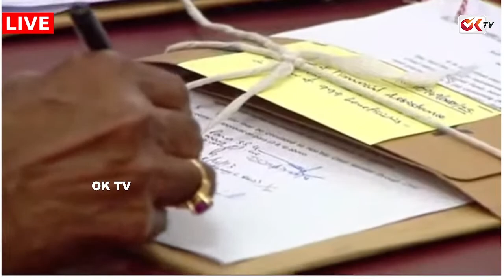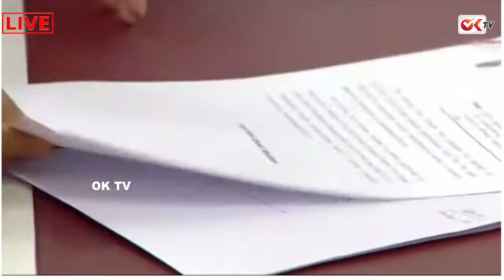CM KCR First Signature In New Secretariat | Telangana New Secretariat Launched | OK TV